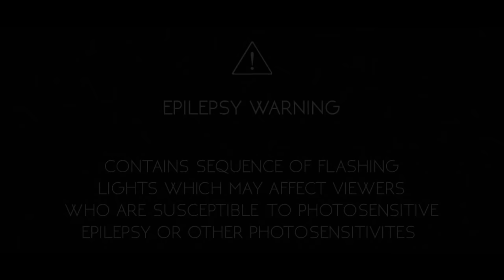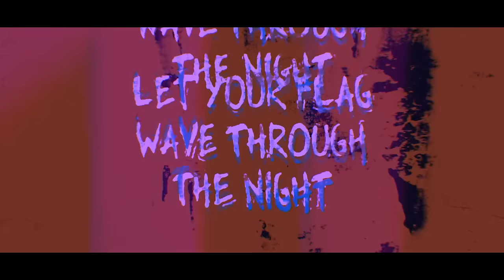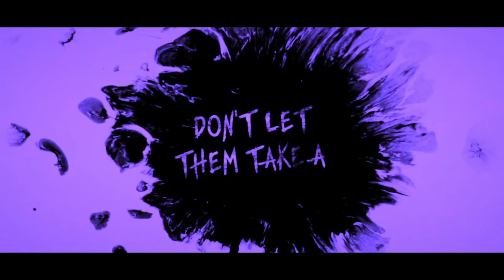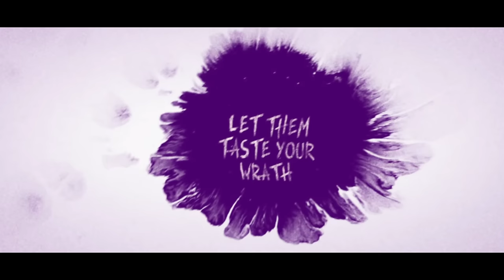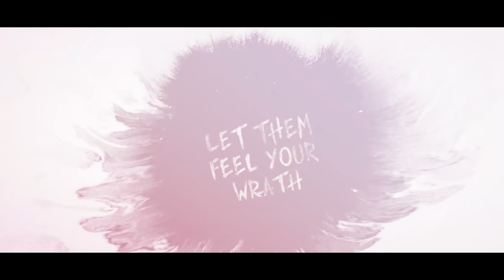Luel John - The Brave (feat. @mjguingon) [Lyric Video]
The Brave is our newest single, featuring  @mjguingon  once again!

Another collaboration work between @Rainimator and @mjguingon!

CREDITS:
Presented By: OnSpeakers Music
Produced by: Luel John
Composed by: Luel John
Additional Drum Patterns, Co-Producer: Andrew Garate
Solo Guitar Part: Jeekah Rew
Vocals: Mj Guingon
Video Editor: Pixel Studio, Luel John